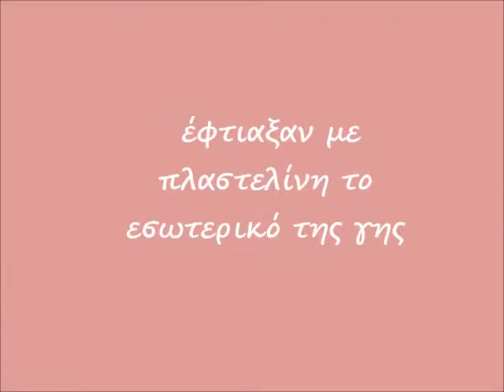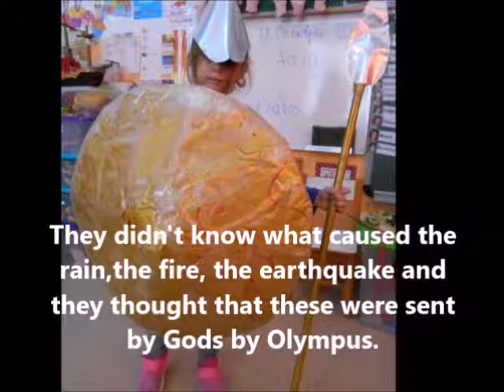The myth of Enceladus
Activity within the framework of the eTwinning project "eMotions".